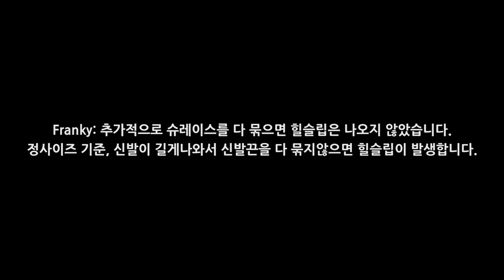아디다스 마퀴부스트 미드 리뷰(Adidas Marquee Boost Performance Review)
여러분의 구독 및 좋아요가 저희에겐 큰 힘이 됩니다!